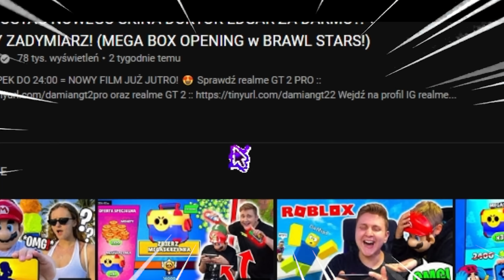TALKING BEN pokazał mi JAK TRAFIĆ 8 PRZEDMIOTÓW w BRAWL STARS! (rozkazywał mi i stało się TO!😱)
20 000 ŁAPEK = NOWY ODCINEK z BENEM! 🔥
🔴 Pamiętaj żeby wpisać KOD: DAMIAN w SKLEPIE Brawl Stars!

W tym odcinku Da Mian musiał słuchać rozkazów wydawanych przez MY TALKING BEN the dog. Ben pokazał mu jak trafić 8 przedmiotów z mega boxa i odblokować... Koniecznie oglądaj do końca bo wyszło śmiesznie!

► Kanał "Gracusia" -
► Drugi kanał -  @Da Mian Games
🌈 Wbijaj na DISCORD dla widzów!
🐧 NOWY SKLEP! (Kolejny drop w tym roku!)

Więcej?
► 🔥 FARELL / Dzejdzejka/ Yoshi / Farell / SmileX i inni kazali mi KUPIĆ TO w BRAWL STARS! - WYBIERAŁ W CIEMNO!
► WIELKI 60x MEGA BOX OPENING na 2 EKRANY z SMILEX żeby TRAFIĆ *LEGENDĘ i 14 NOWYCH ZADYMIARZY!*

Poprzedni film: JAK DOSTAĆ NOWEGO SKINA DOKTOR EDGAR ZA DARMO?! + NOWY ZADYMIARZ! (MEGA BOX OPENING w BRAWL STARS!)